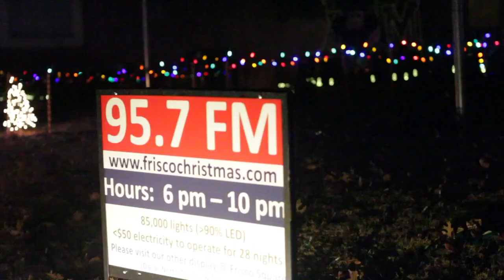Frisco Christmas Lights (feat)